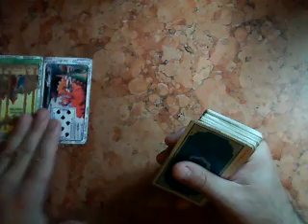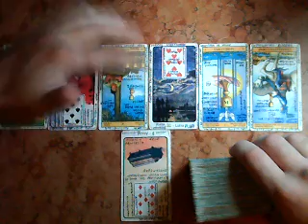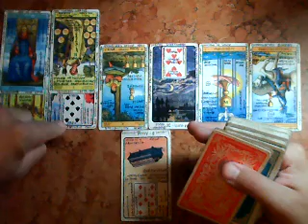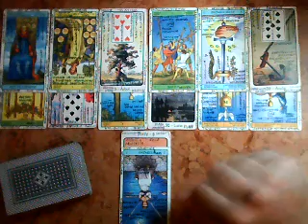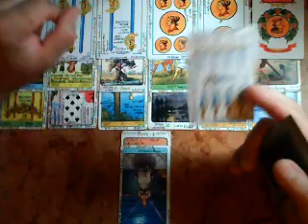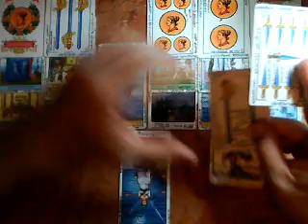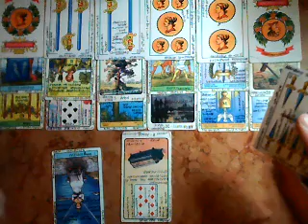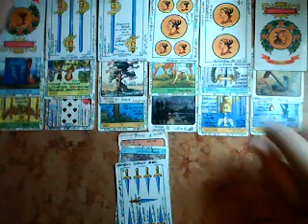MUJER ESCORPIO En Pareja- Amor- Abril 2018-Muy Simple Tarot